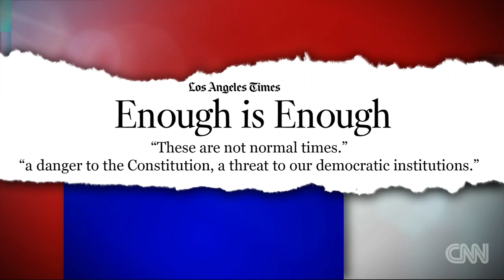Uncomfortable questions about President Trump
CNN's Brian Stelter says there are uncomfortable questions about President Trump's fitness to lead that journalists aren't asking often enough.